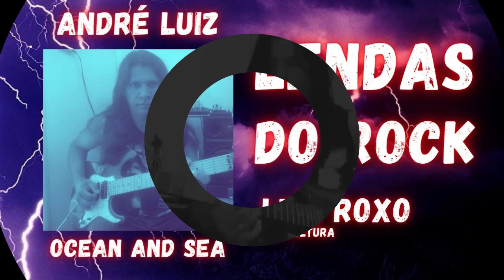🎸The Luís Triangle Project - ANDRÉ LUIZ - LENDAS DO ROCK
Andre luiz e um guitarrista compositor e professor, nasceu no municipio de ivaiporã, estado do parana, comecou na musica com 9 anos de idade, colaborou com varias bandas desde classicas, passando pelo rock e haevymetal entre outras. Atualmente da aulas de musicas e faz consertos pelo Brasil e estrangeiro, com mais de 15 albuns gravados de musica de varios generos.

🎸🎸🎸 olá!!! Bem-vindo a este canal 🎶LENDAS DO ROCK
Este canal é para os amantes da música e sobre as suas curiosidades e história das bandas e dos artistas de música.🎸🎶
🎸Aqui também pode aprender solos de guitarra e teoria musical e muito mais com o nosso professor André Luiz.

 LENDAS DO ROCK information group.📺 Portugal/Lisbon/Brasil🎸🎸🎸
All rights to audiovisual production belonging to TVR.🎥

✅Credits:
📌Links:
🎸🎸LENDAS DO ROCK🎸🎸